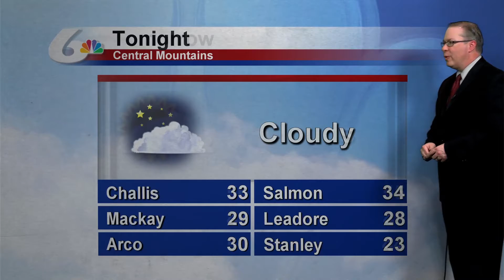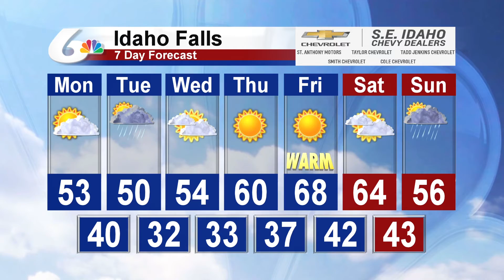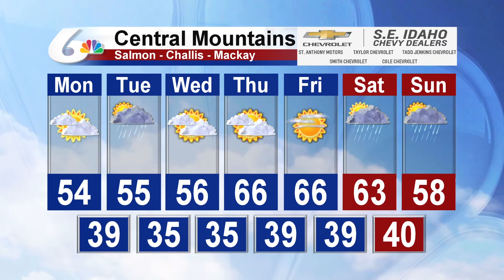Matt Davenport's 10pm Forecast for April 14